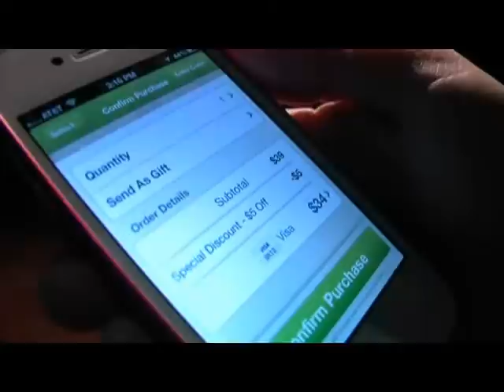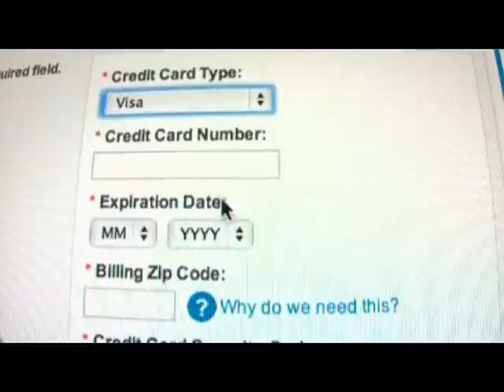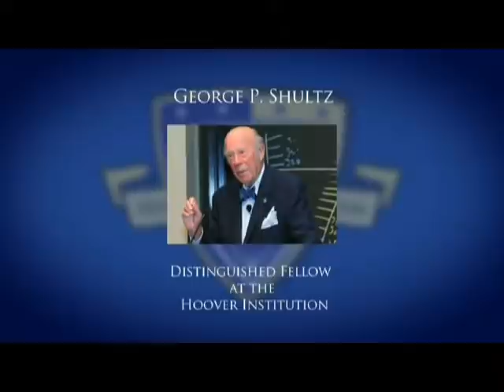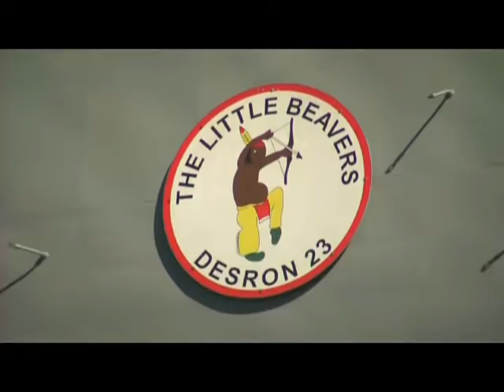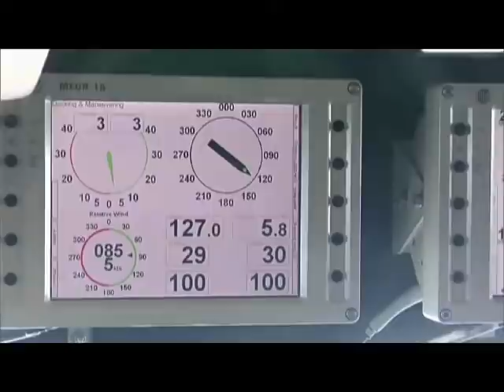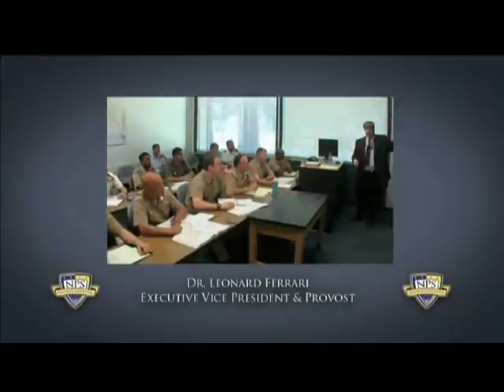Inside NPS November 2012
Produced by the Naval Postgraduate School in Monterey,California,this episodes includes highlights from Fleet Week 2012 in San Francisco.